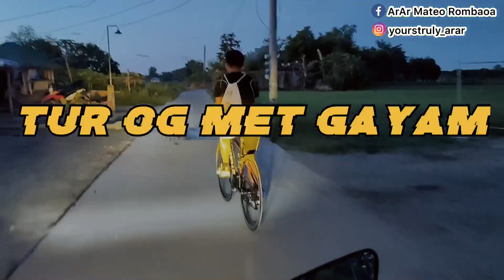Tips for Beginners with Special Guest from Ronda PH (Team Tarlac) ||ARAR VLOGS #004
Title: Tips for Beginners with Special Guest from Ronda PH (Team Tarlac)

Hi everyone! 🤗 Halina't Magbike at Tumawa🤪

Say Hi.